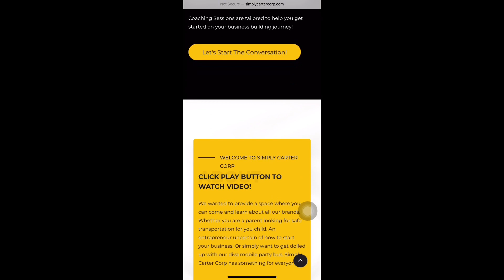When the Blue Comes Off/ Sharon Nelson retired NYCDOC officer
Listen as Sharon talks about her career as a NYCDOC officer and union delegate working on Rikers Island. She also spearheads the fraternal organization women in correction and is an entrepreneur.

Like I said When we take off our Blue we are phenomenal.